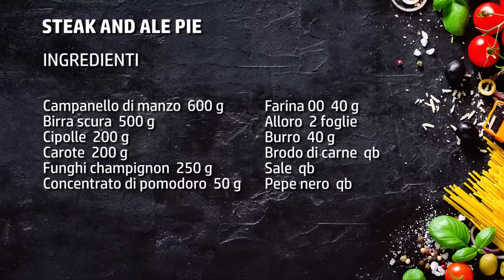Steak and ale pie - Torta di carne alla birra come nei pub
Ma che piatto favoloso è la Steak and Ale Pie?? Una ricetta buonissima che ci arriva direttamente dall'Inghilterra.
Potrei definirlo una sorta di pasticcio di carne, ma sarebbe senz'altro sminuirlo perché è molto molto di più!
Come dice il titolo stesso di questa ricetta Anglosassone è fatta da due componenti principali: la carne di manzo e la birra.
Ora, vi dirò, non è assolutamente difficile il procedimento ciò che vi consiglio vivamente però, è di utilizzare carne buona e ottima birra. Non affidatevi a sottomarche, sceglietene una buona, pastosa e dal grande aroma…il segreto è tutto lì!

Per quanto riguarda poi la carne, io ho scelto una parte che si chiama campanello, ma voi potete tranquillamente chiedere al vostro macellaio di fiducia quale sia il taglio migliore per questa ricetta.

Questa ricetta al forno risulta molto profumata anche grazie alla presenza delle cipolle, dei funghi e dell'alloro che va anche a rinfrescare il sapore di questa steak and ale pie.
Trattandosi poi di una pie, di una torta appunto, l'effetto scenografico è molto particolare, perché il tutto viene chiuso da una sfoglia di pasta briseè.

Insomma una ricetta inglese così golosa e saporita che non potete non prepararla subito!

Seguite il mio passo passo e verrà ottima!

► Ingredienti per preparare la steak and ale pie:
Campanello di manzo  600 g
Birra scura  500 g
Cipolle  200 g
Carote  200 g
Funghi champignon  250 g
Concentrato di pomodoro  50 g
Farina 00  40 g
Alloro  2 foglie
Burro  40 g
Brodo di carne  qb
Sale  qb

Per la pasta brisé
Farina 00  300

Per la cottura
Uova  1